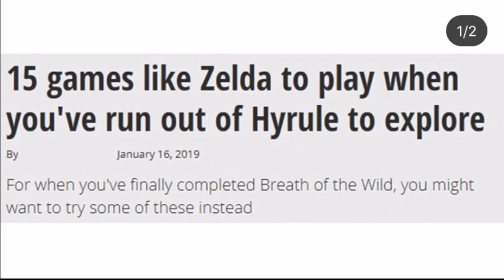It's Good Sh*t, Man! - Paper Mario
Spinning roofs and countless sexual innuendoes... sounds like a typical Paper Mario playthrough to me!